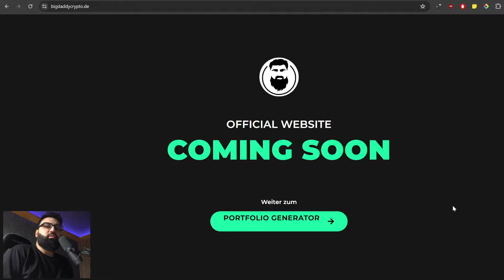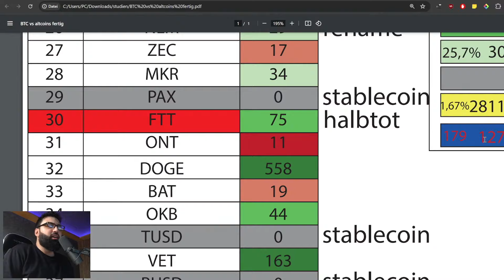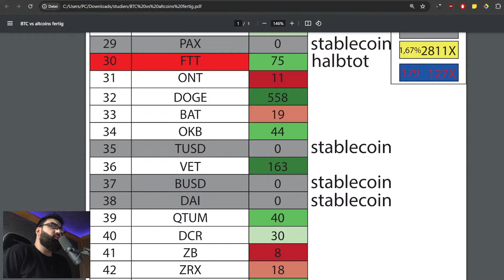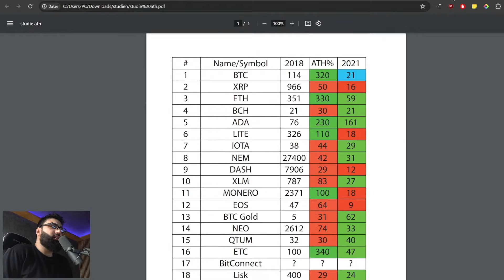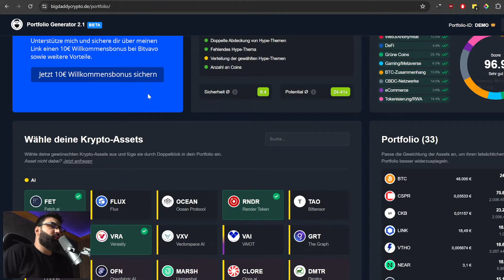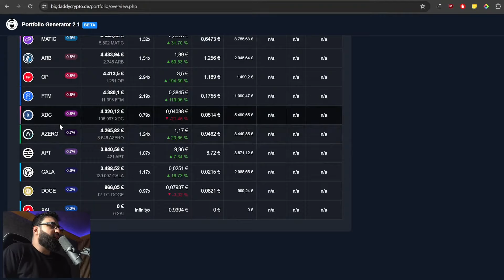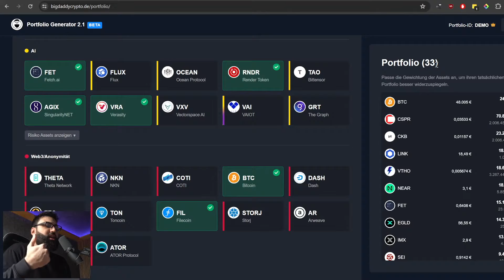Portfolio Generator: Wir müssen reden!